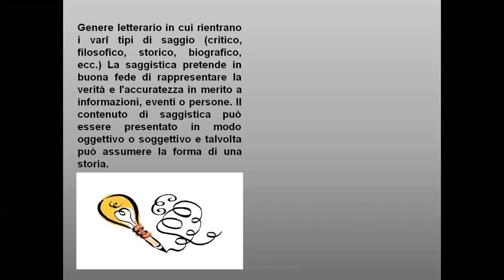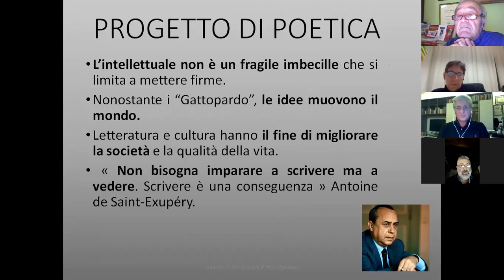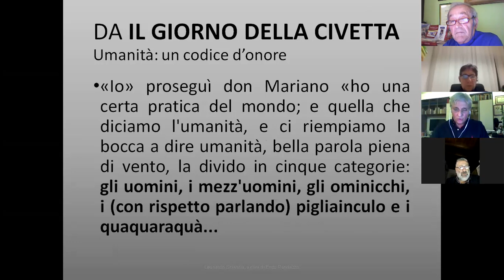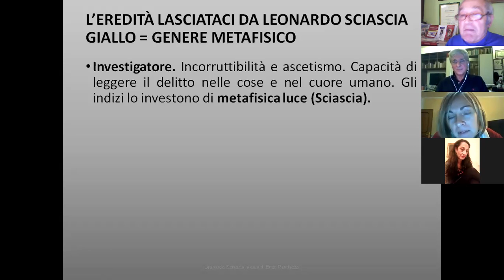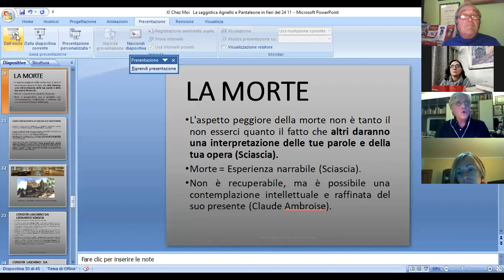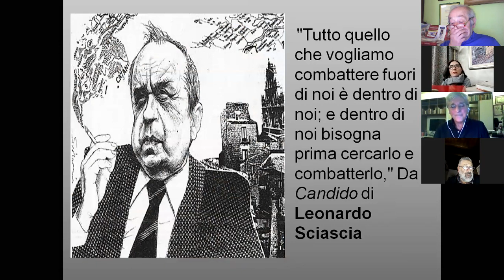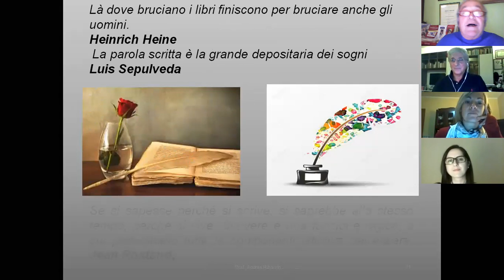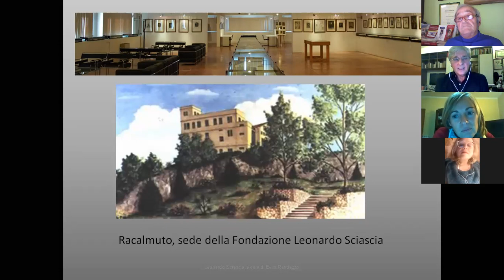XI Chez Moi Saggistica 2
Evento, XI Chez Moi - La saggistica
Coordina Enzo Randazzo - Venerdì 27 novembre ore 17,00
Venerdì pomeriggio: . Reading, riflessioni critiche e dialoghi intorno al libro "La Terrazza della Noce" di Gaspare Agnello e il mio "Liber" - Storia delle Scritture, biblioclastìe, letture resistenti. Riprendendo "Servi disobbedienti" abbiamo ricordato Leonardo Sciascia  e Michele Pantaleone.
Reading a cura di Maria Teresa Audino, Gabriella Vicari, Calogero Monreale, Antonella Grisafi
Interventi critici programmati di Francesco Brusò, Valentina La Ferrera, Vincenzo Castellano, Daniela Trovato, Giuseppe Macauda, Anna Maria Rita Daina, Alessandra Maltoni, Daniela Balsano, Rosalba Catalano, Maria Pellino. Quadri di Mimmo Conte, Vincenzo Sciamè, Renato Guttuso, Giovanni Gianbecchina.